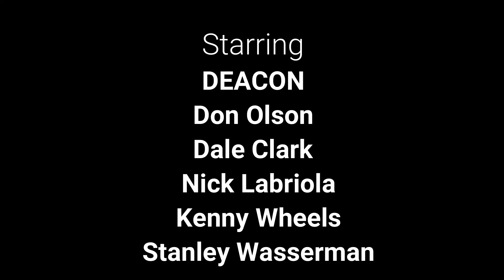Good Hearted Woman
Deacon on vocals
Dale Clark on fiddle
Don Olson on guitar
Stanley Wasserman on guitar
Nick Labriola on bass and
Kenny Wheels on tubs